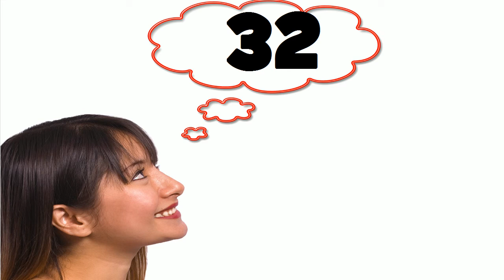Herzlichen Glückwunsch zum Geburtstag #32